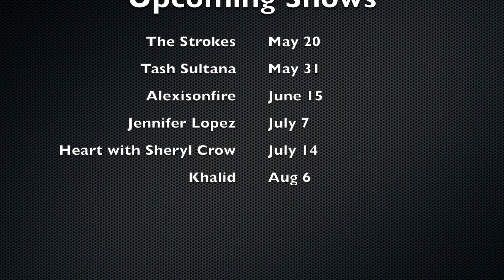Metric with July Talk - Toronto Concert Vlog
The first concert of the "summer" with Metric and July Talk. Remember, the concerts I attend may not be recorded due to the ticket location and overall video quality.